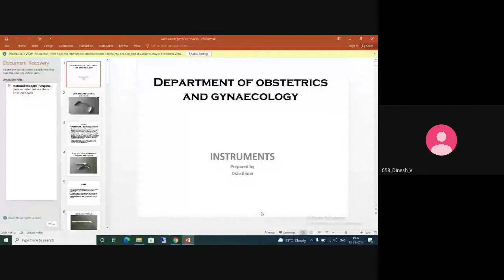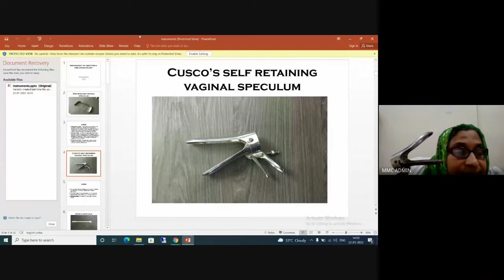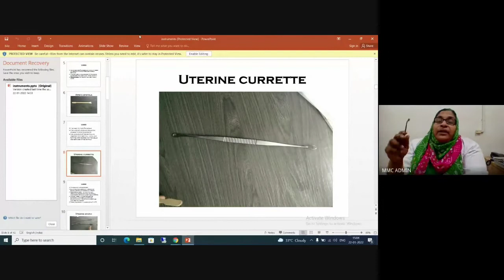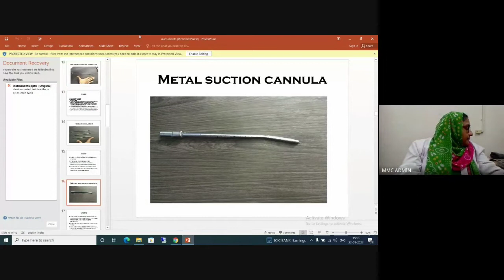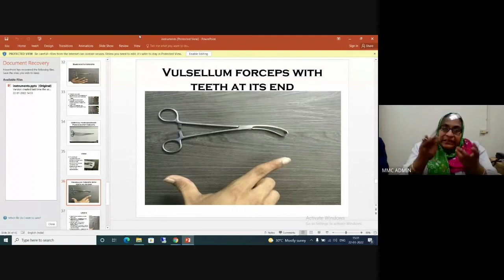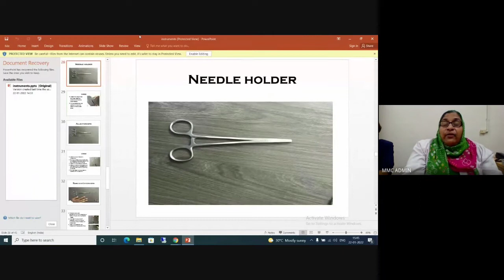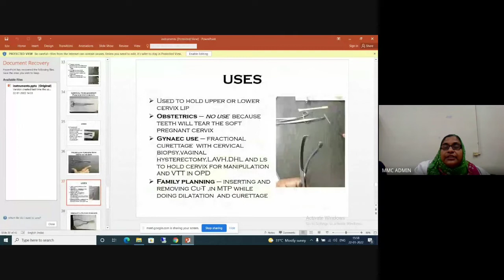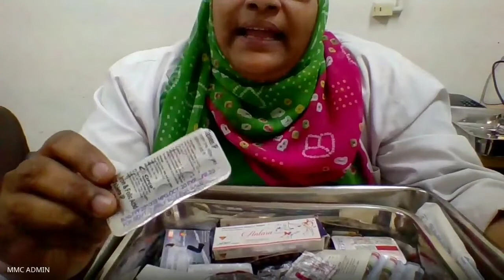OBSTETRICS AND GYNAECOLOGY INSTRUMENTS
This video will be highly useful for final year practical exam and especially for TN  Dr MGR Medical University students